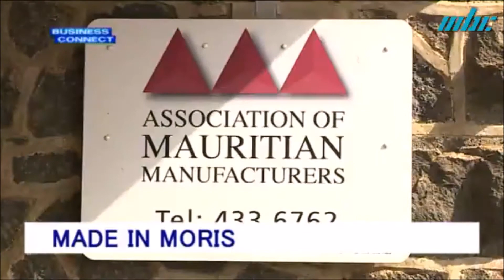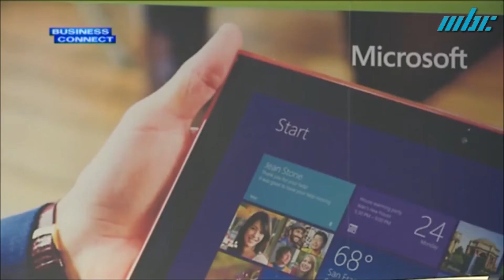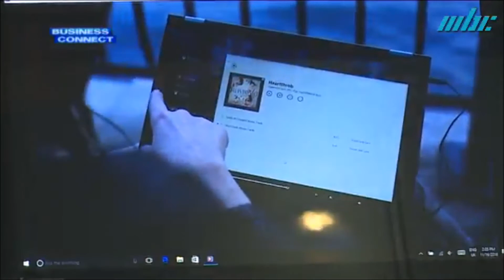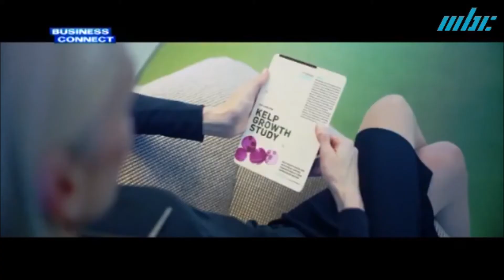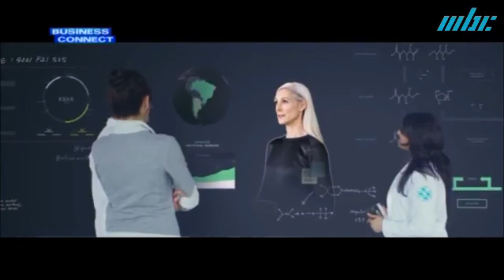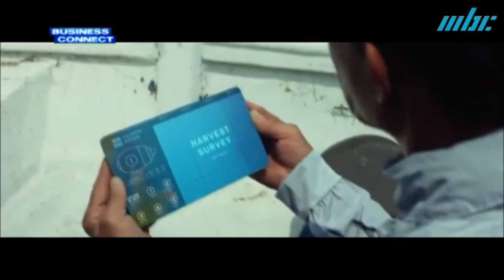Business Connect 28 Nov 16 - Millennials & Digital Transformation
This program was broadcasted on the TV channel 1 of the Mauritius Broadcasting Corporation on Monday 28 November. The full video can be found here